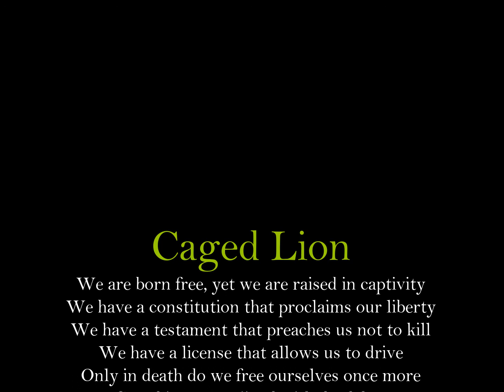Caged Lion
GOD Poetry
GOD Questionnaire